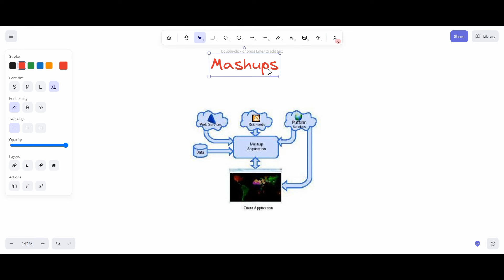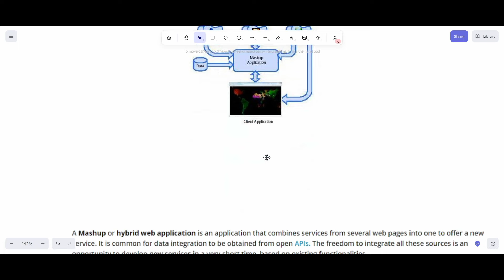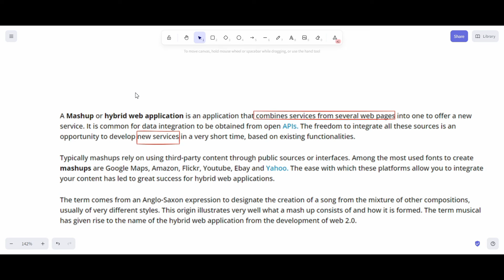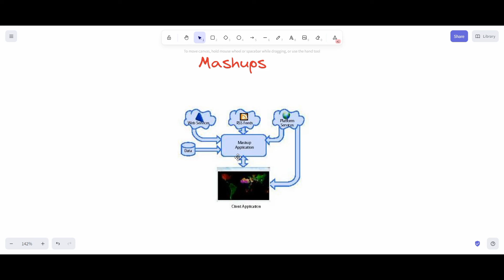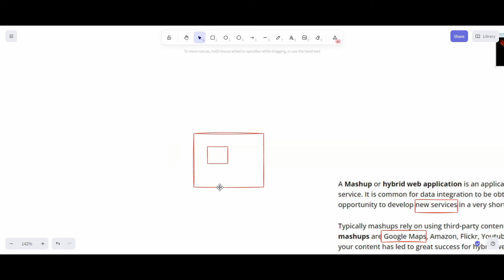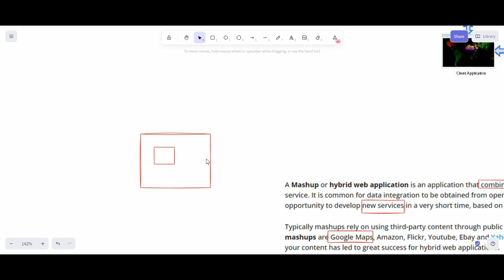Mashups | Cloud Computing Complete Course in Hindi | True Engineer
👉 Cloud Computing  Notes